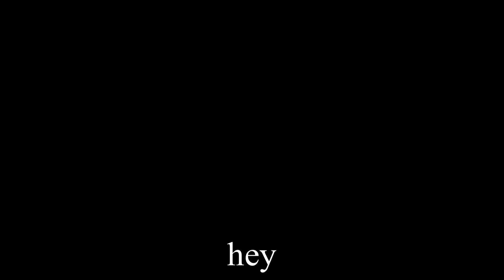A look back on COOPA